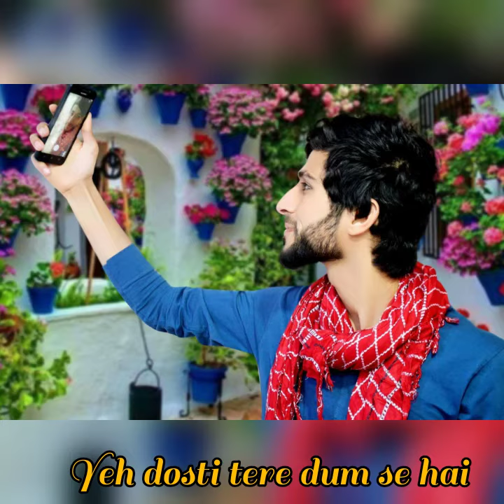My Best Sweet brother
بـهـتـریـن بـــــرادر شـــیـریـنـم